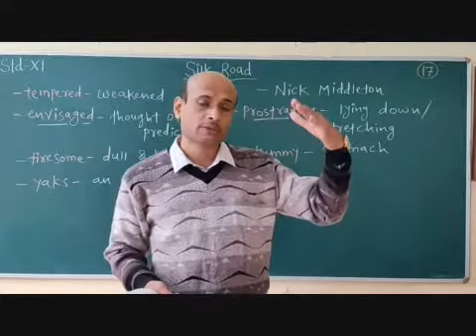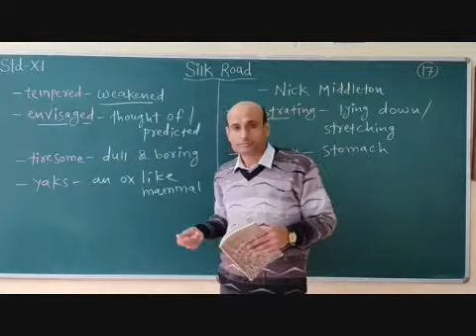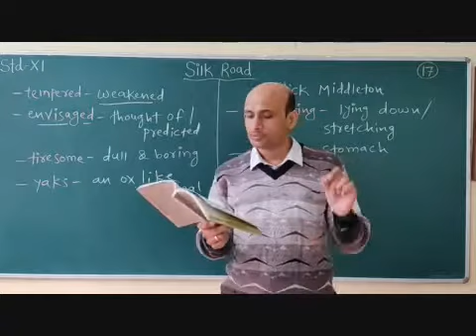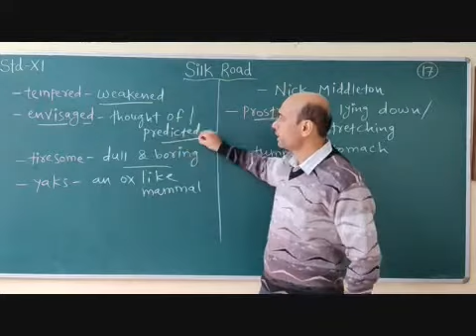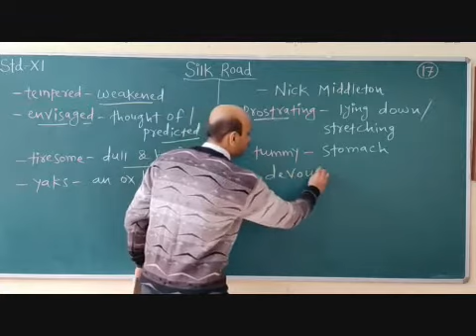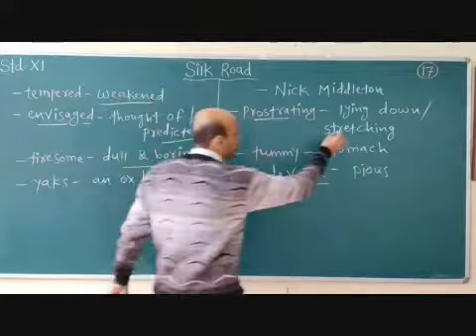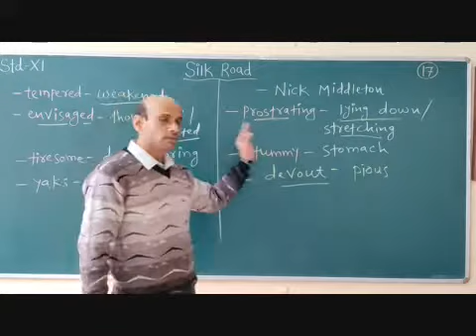XI English Silk Road Part 17